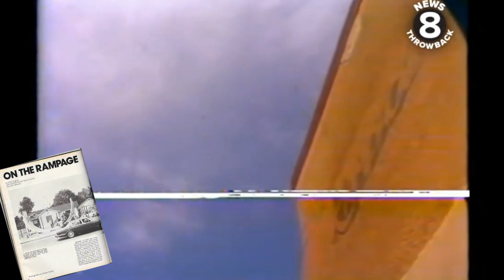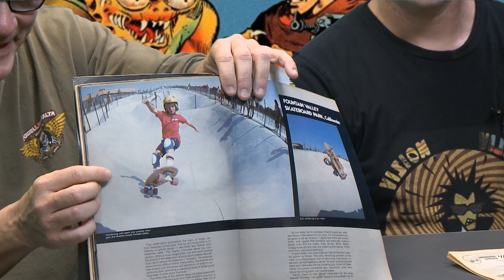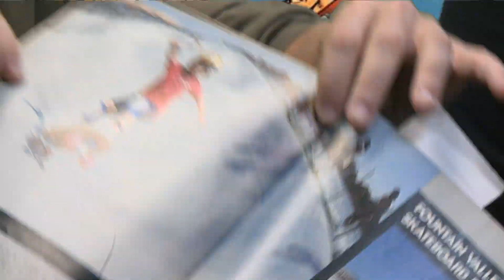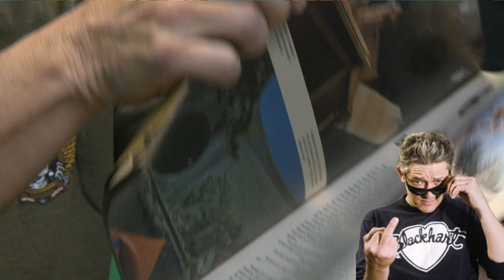Kickturn Party #72 - WestTown Demo - Rampage - Pipa Grande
Kickturn Party does a flash back to the 70s with rare footage from the Free Former Demo at Westown Mall in Knoxville, TN, featuring Rus Howell and Ty Page. Also the footage of the first skateboard halfpipe, the Rampage in Encinitas, Ca. And finally, rare footage of Rick Blackhart skating the infamous Pipa Grande full pipe.